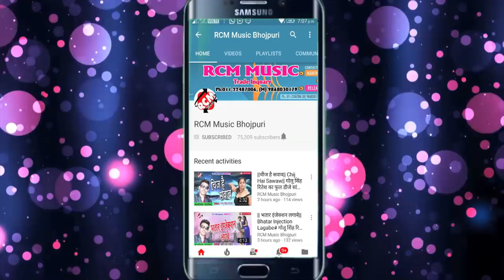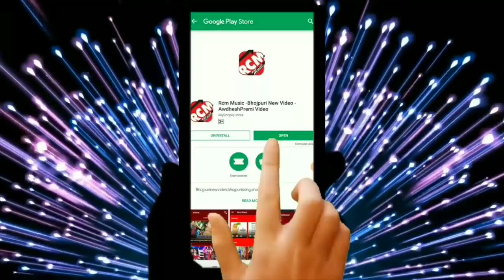||रही रही जवनिया गुदगुदात वा|| Amar Singh का जाड़ा स्पेशल फाडू वीडियो 2019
Title: Rahi Rahi Jawaniya Gudgudat Ba
Singer: Amar Singh
Lable: RCM Music
Lyrics:  Amar Singh
Video Director:
DOP: